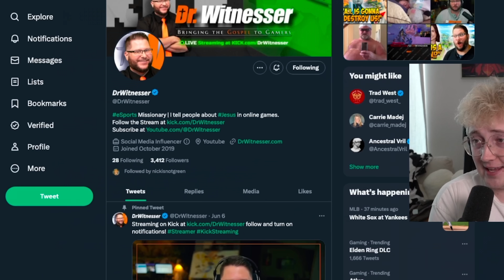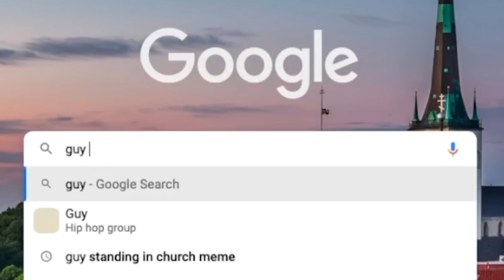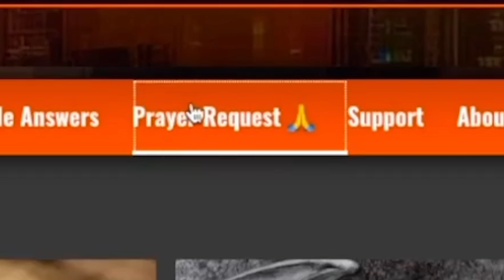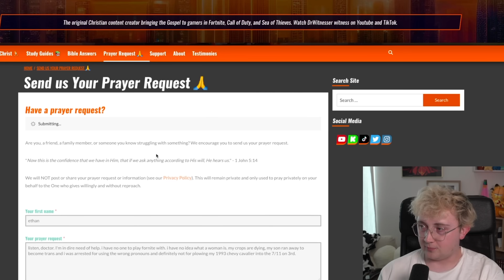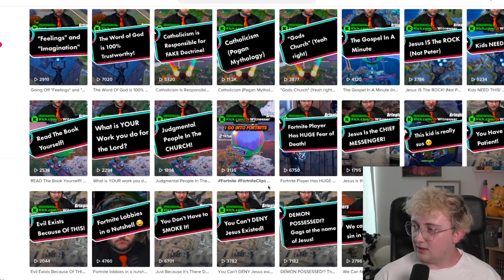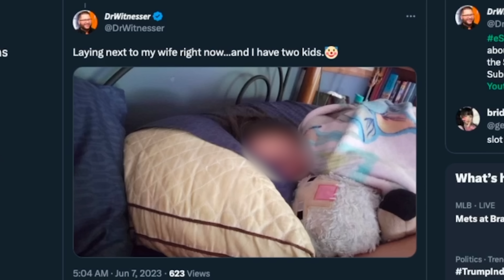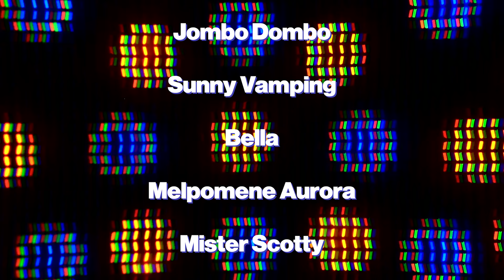the fortnite pastor is creepy and embarrassing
praise be